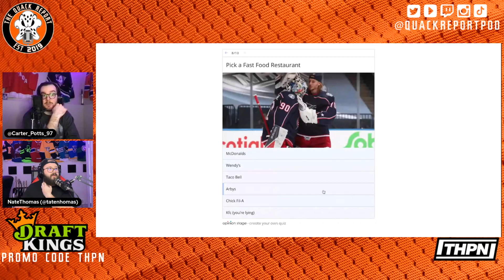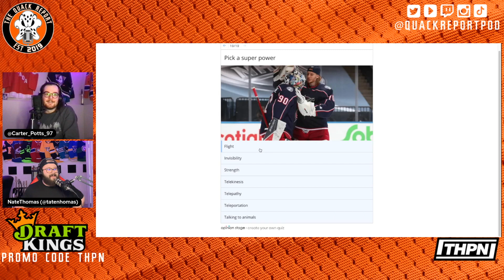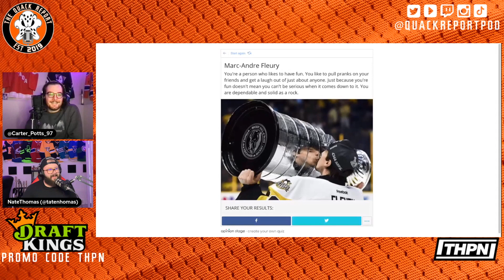Nate is a BRICK SH*THOUSE of a Goalie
Be sure to post your goalie personality in the comments!

Catch The Quack Report LIVE on Twitter @QuackReportPod, and YouTube and Facebook @HockeyPodNet every Wednesday at 7pm PT, and on your favourite podcast platform every Monday and Thursday!

Presented by The Hockey Podcast Network. Every team, everywhere.

21+ (18+ NH/WY). Physically present in AZ/CO/CT/IL/IN/IA/LA/MI/NH/NJ/NY/OR/ PA/TN/VA/WV/WY only. Min. $5 deposit required. Eligibility restrictions apply. for details.